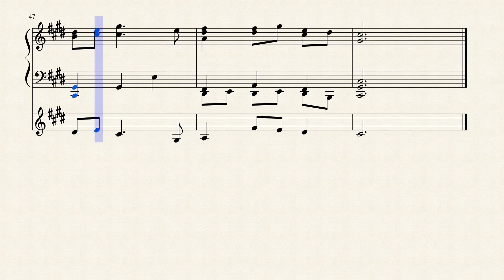Heavily Falling Rain - Piano Composition + Sheet Music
Heavily Falling Rain, composed by KKBumper for a piano solo performance. Enjoy! :)